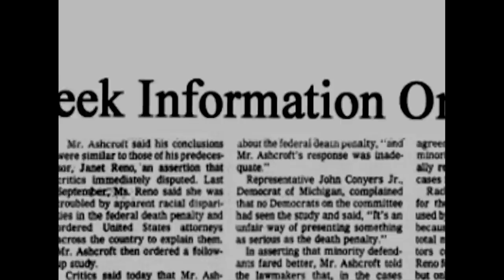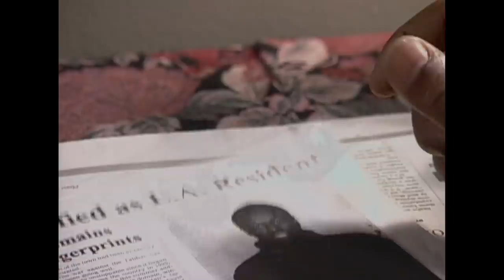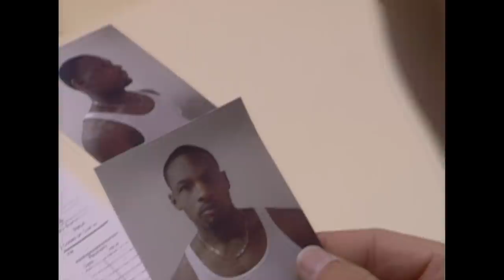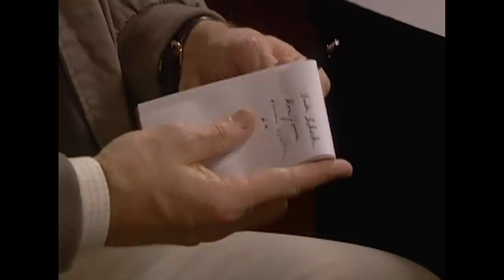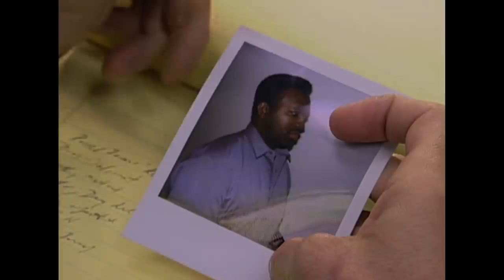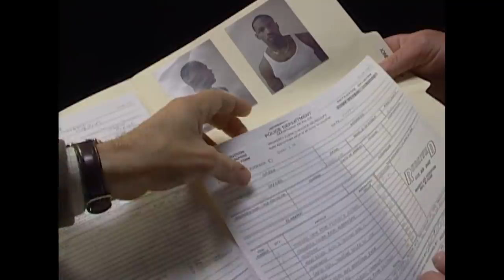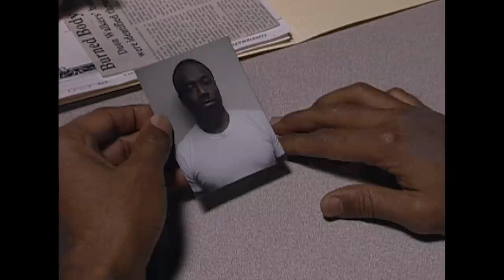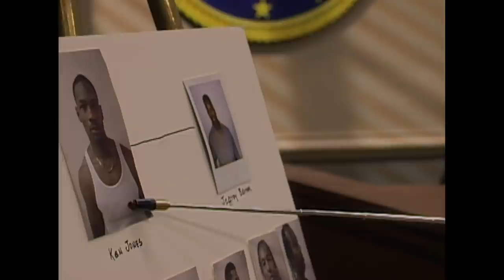No Remorse: What Happened To The Mysterious Burning Body? | The FBI Files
When the body of a suspected drug courier is found burning in an alley, FBI agents and local police uncover a crime ring run by a ruthless drug lord.